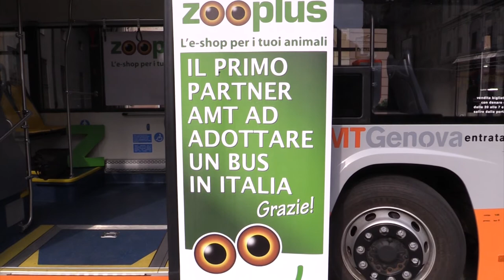PRESENTAZIONE NUOVI BUS